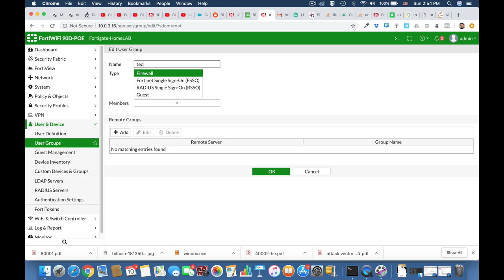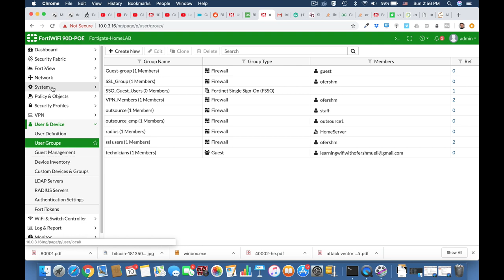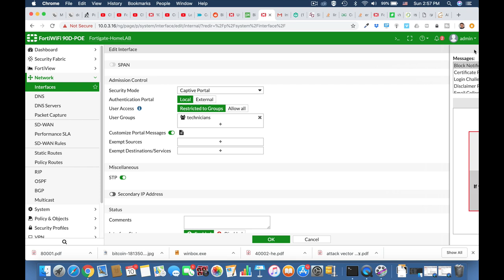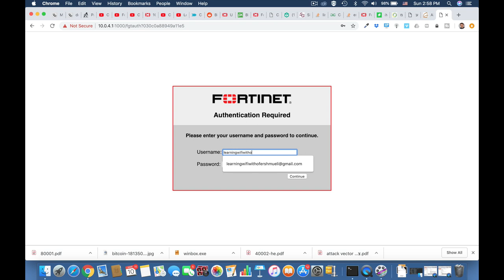Firewall Training for beginners - How To create a Captive portal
Firewall Training for beginners
In this Fortigate Firewall Training video , i will show you how to create a user group for guests ( as technicians ) , assign them an auto generated password , send it to their email
and then create a guest captive portal on the Lan interface ( in reality it would have been probably a dedicated vlan interface )

join Fiverr Hybrid to Find the best Hybrid services you need to help you successfully meet your project planning goals and deadline